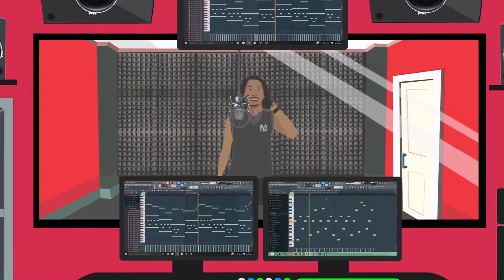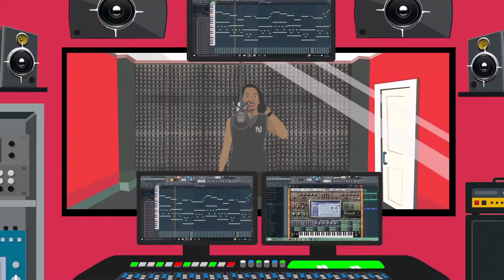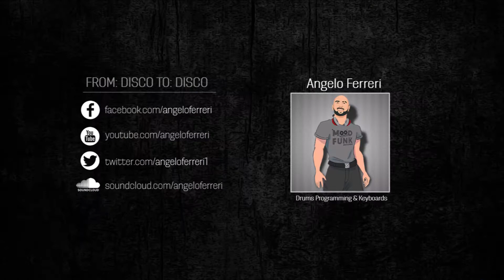Videoclip Animato 2D - Angelo Ferreri & Moon Rocket feat Bel Ami finale